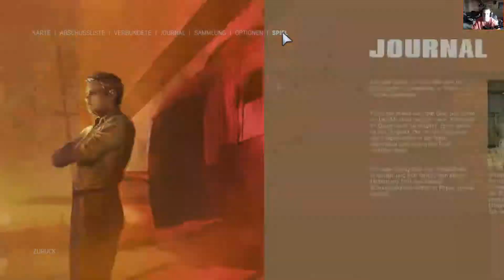MAFIA 3 | Let's Play #23 | Auto Tuning :D | HD+ | German | THP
★★★★ Nützliche Infos ★★★★

🎮  ★ Mafia 3  ★ 🎮

Für welche Systeme/Plattformen kam es raus? ► PlayStation 4, Xbox One, Microsoft Windows
Genre? ► Action-Adventure
Release Date? ► 7. Oktober 2016

Das Game wird von Sepp Gezockt und Kommentiert.

Bock auf Ts3 mit uns zu reden ?! Dann hier drauf ► auf Kartoffeltempel.de